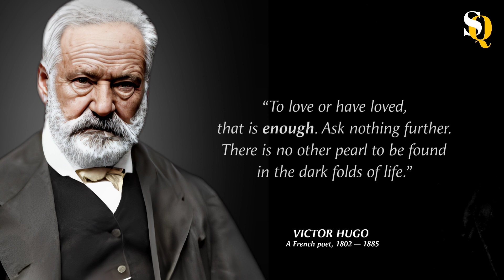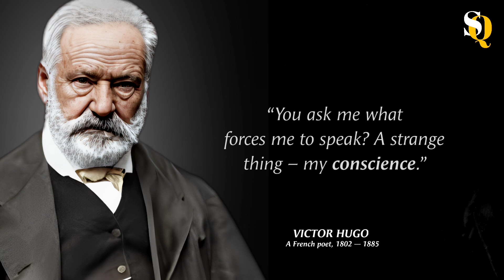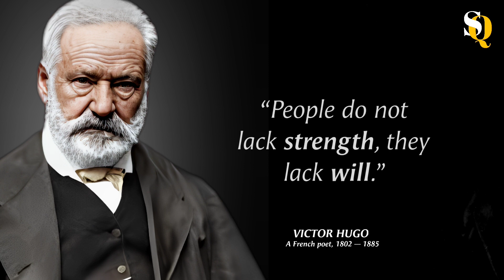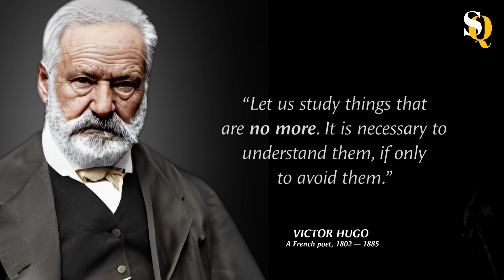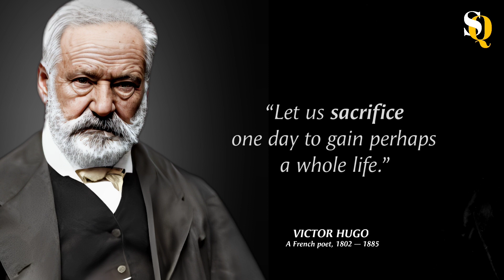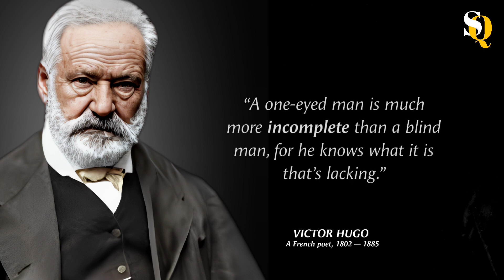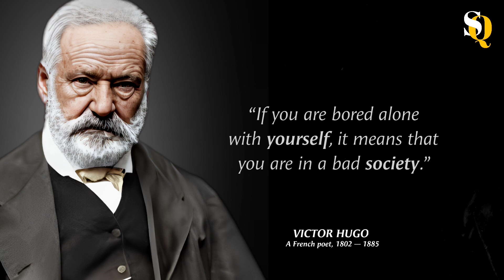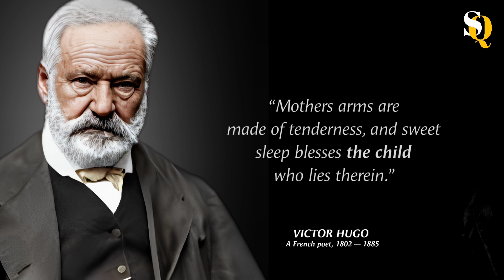How Victor Hugo's Words Continue to Inspire: Top Quotes for Life, Love, and Success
Victor Hugo, in full Victor-Marie Hugo, (born February 26, 1802, Besançon, France—died May 22, 1885, Paris), poet, novelist, and dramatist who was the most important of the French Romantic writers. Though regarded in France as one of that country’s greatest poets, he is better known abroad for such novels as Notre-Dame de Paris (1831) and Les Misérables (1862).

In this video, we delve into the timeless wisdom of Victor Hugo, one of the greatest literary minds in history. From his iconic novel "Les Misérables" to his philosophical musings on life and love, we explore some of Hugo's most memorable and inspiring quotes. Whether you're a fan of classic literature or seeking motivation and guidance in your own life, this video is sure to leave you feeling inspired and enlightened. Join us on a journey through the words and wisdom of Victor Hugo.

Background footage by pixabay

*Note*

______________________________________________________ *NOTE*

Please note that the voiceover used in this video is not generated by artificial intelligence (AI). It is a real human voice, as we believe that a natural and human voice adds a personal touch that cannot be replicated by technology. We strive to provide the highest quality content possible and hope that this clarification provides a better understanding of our video production process.